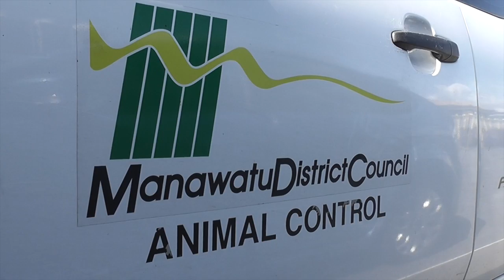MDC Long Term Plan 2015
Manawatu District Mayor Margaret Kouvelis talks about the proposed Manawatu District Council Long Term Plan